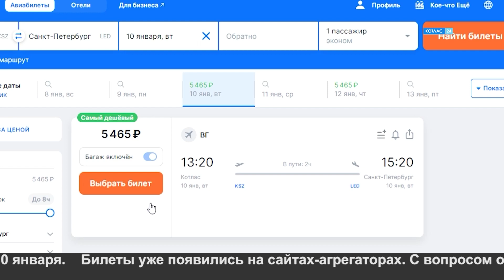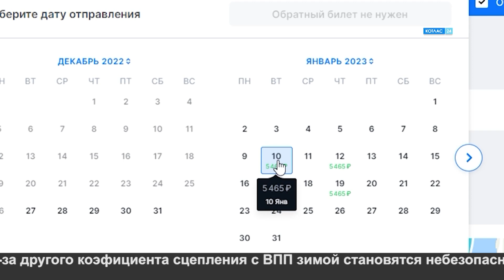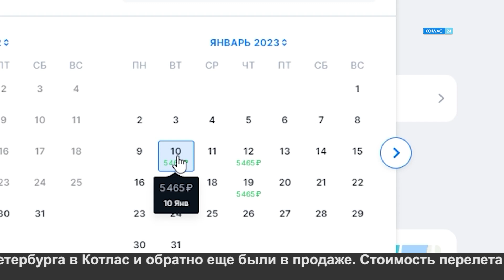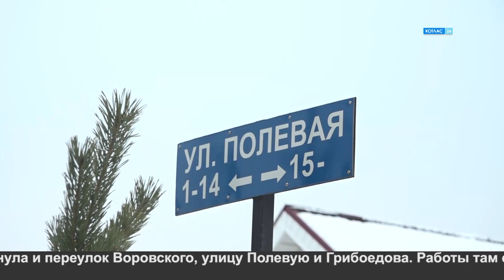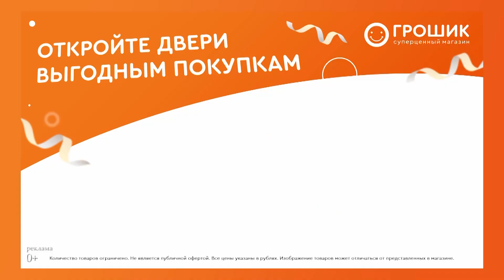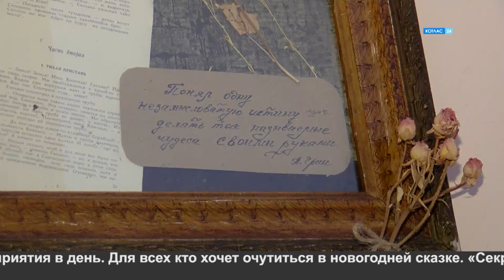27 12 2022 Новости Котлас 24